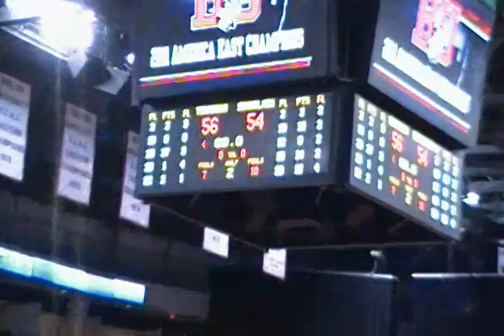Boston University Terriers vs. Stony Brooke SeaWolves Basketball part3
America East Basketball tournament 2011 @ Boston's Agganis Arena. Terriers defeat Sea Wolves in the final seconds. BU fans storm the court